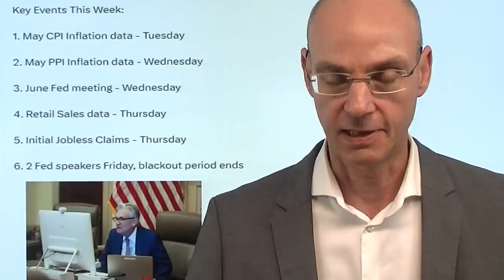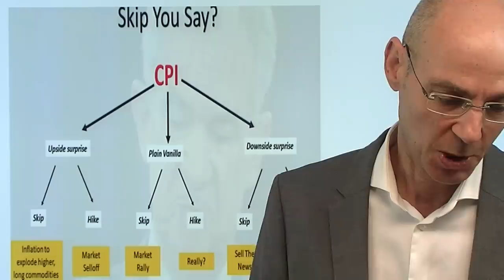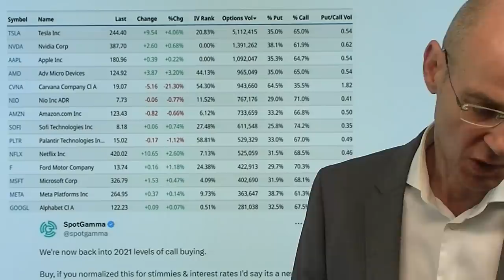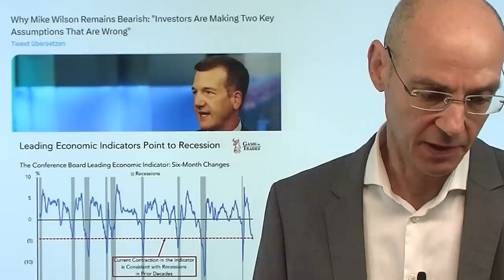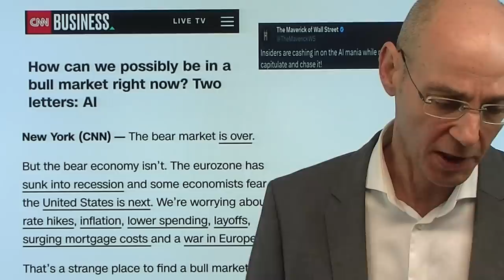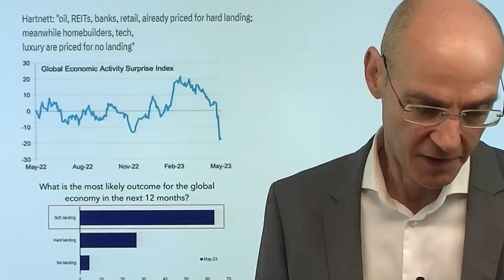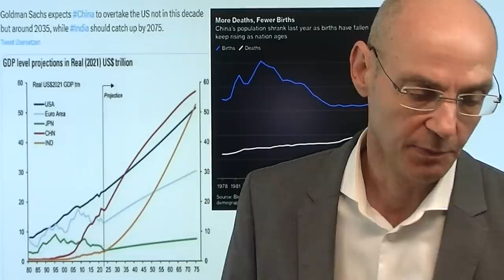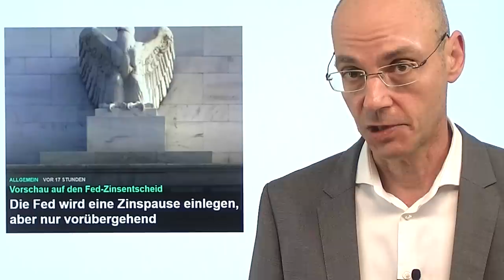Aktienmärkte: Start in Monsterwoche - diesmal ist alles anders! Videoausblick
Hinweise aus Video:

1. Die Fed wird eine Zinspause einlegen, aber nur vorübergehend

2. S&P 500, Nasdaq, DAX: Bullenmarkt? Entscheidende Woche

3. Goldman hebt Prognose für S&P 500 deutlich an

Die Aktienmärkte starten in die Monsterwoche (US-Inflationsdaten, Fed-Entscheidung, EZB-Entscheidung, großer Verfall) mit extrem viel Optimismus und sind dabei inzwischen stark überkauft. Eingepreist ist eine Zins-Pause der Fed, alles andere wäre eine extrem negative Überraschung für die Aktienmärkte - entscheidend dafür dürften die US-Verbraucherpreise am Dienstag werden, nachdem bereits die US-Arbeitsmarktdaten besser als erwartet ausgefallen waren. Der Optimismus der Märkte basiert auf der These, dass es nicht zu einer Rezession kommen werde, die Fed aber dennoch die Zinsen senken wird. Aber die große Mehrheit der Indikatoren weist klar in Richtung Rezession - daher müssen sich die Bullen auf den so gefährlichen Spruch "diesmal ist alles anders" verlassen. Denn wenn es zu einer Rezession kommt, wäre es der erste Bullenmarkt der Börsengeschichte, der vor einer Rezession starten würde..